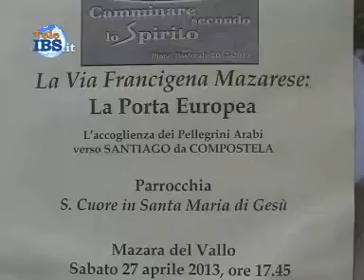201304-27 Mazara porta europea della via Francigena? Una ricerca per scoprirlo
Mazara porta europea della via Francigena? Una ricerca per scoprirlo